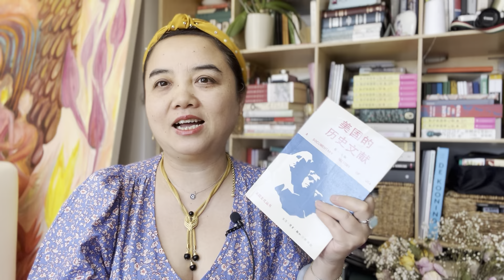美国好消息！最高法院裁定：华盛顿州高中橄榄球教练因赛后祈祷被解雇案，学区侵犯了教练肯尼迪的第一修正案权利！